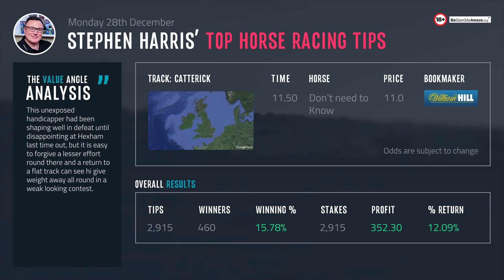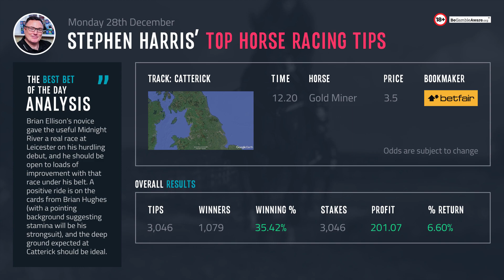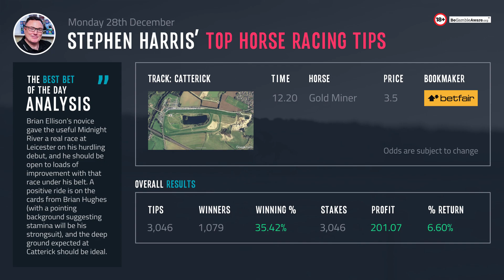Stephen Harris’ top horse racing tips for Monday 28th December